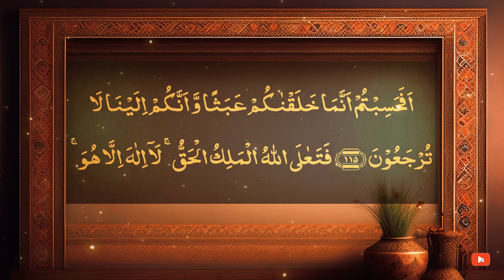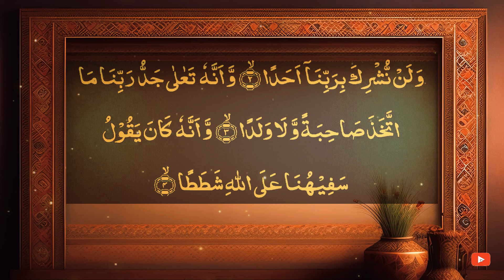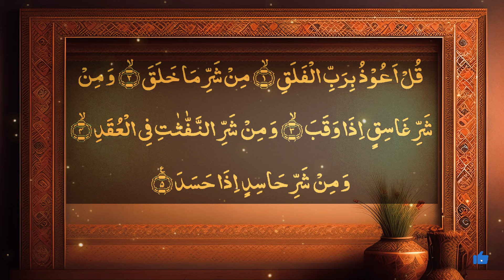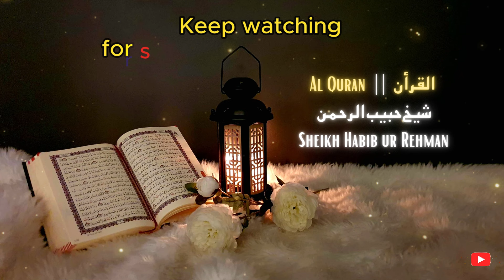Manzil Dua | منزل | Cure and Protection from Black Magic, Jinn, Evil Spirit Possession | Ep-405